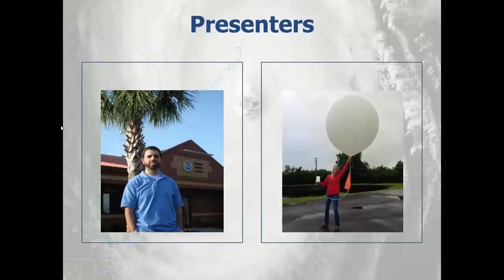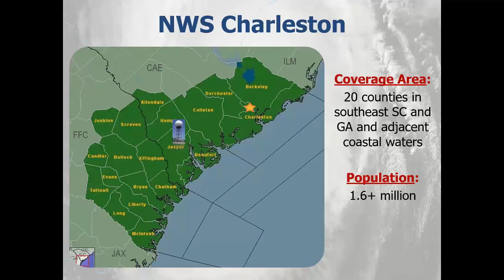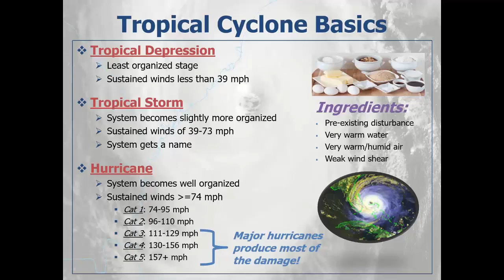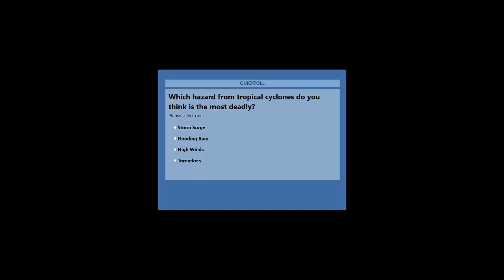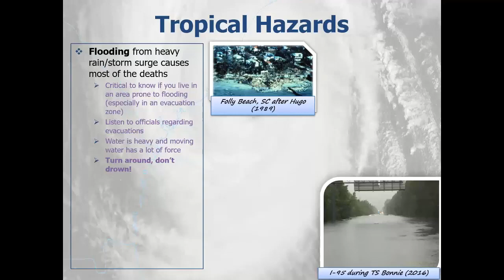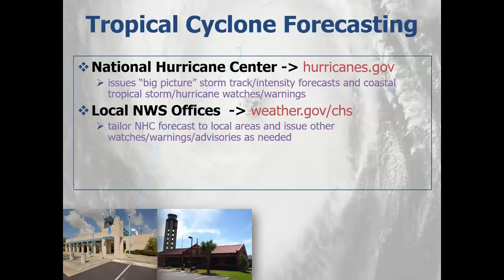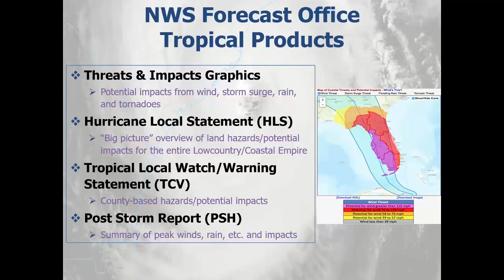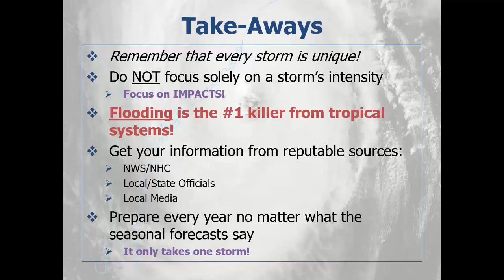Hurricanes 101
This presentation features a brief introduction about what we do at the National Weather Service, then discusses hurricanes and other tropical systems, how to prepare for them, and how to stay informed before and during these storms.